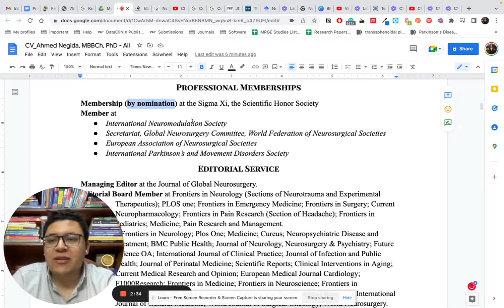How to Write A Good CV: (6) Professional Memberships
👉🏻 Download (Free) the Guide Used in the Presentation and my CV as an example

Since 2014, we provide the best and most popular medical research courses for physicians, students, faculty members, and researchers.

Want to join our research training? The package of all the five basic research courses is available

You can register ANYTIME ... Courses are always available as recorded zoom videos + You will be notified by email about the next live zoom lectures + You will have access to all the next live seasons.

💁🏼 Want to request a consultation, assistance, or a professional research service?
- My company, DataCliNiX, is dedicated to assisting pharmaceutical companies, institutions, and research groups to accomplish and publish their research with the highest quality